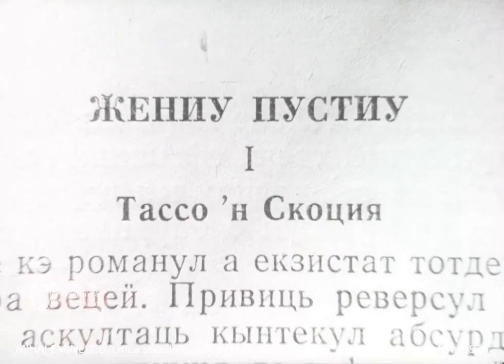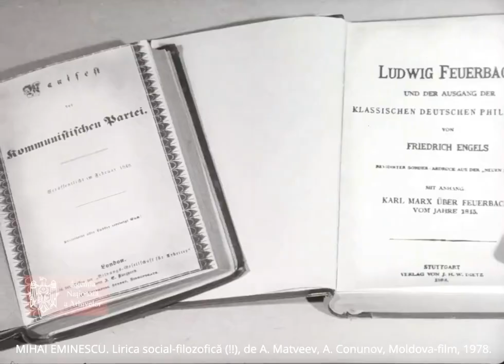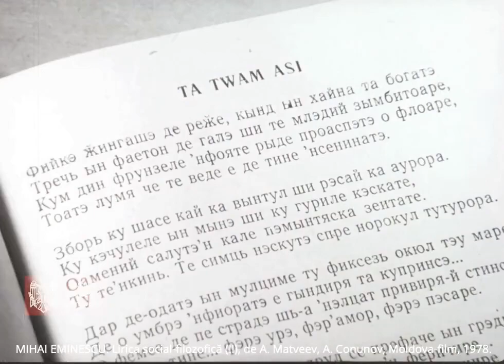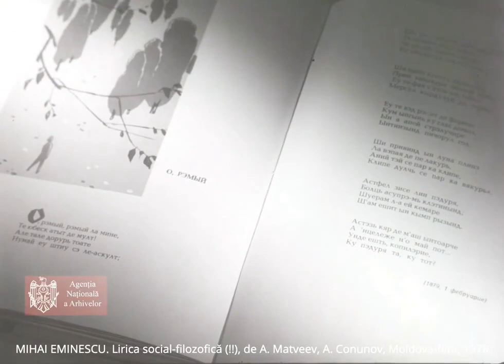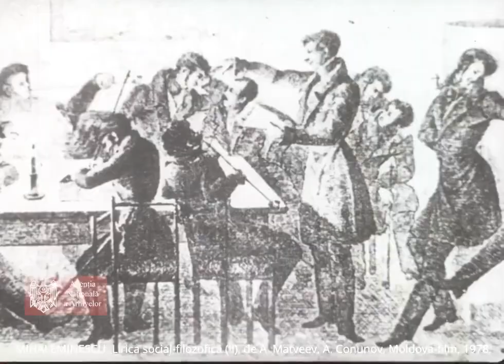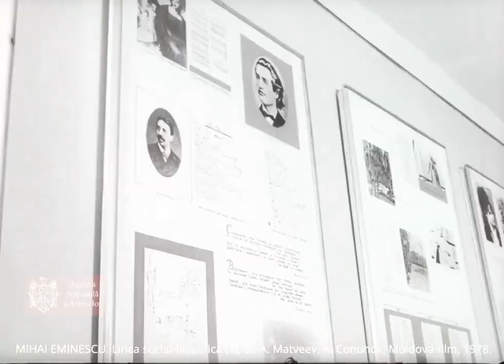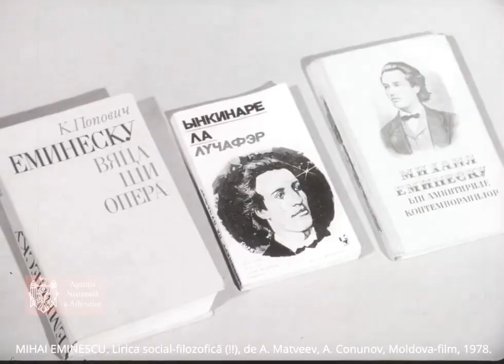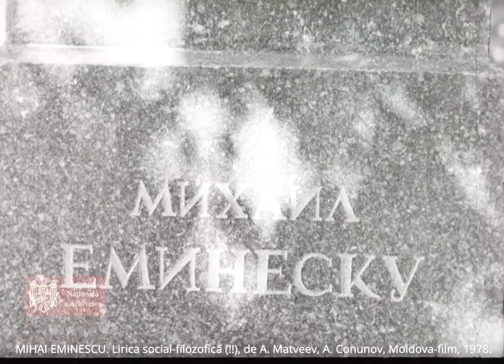1978: "Mihai Eminescu. Lirica social-filozofică" (II), documentar, Moldova-film.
MIHAI EMINESCU. Lirica social-filozofică (II), un documentar în regia lui Alexandru Matveev, scenariu Alexandru Conunov (ambii cu studii superioare în România interbelică, la Iași și București), redactor Dumitru Olărescu, Moldova-film, 1978. Un film care, ca și altele, poartă pecetea vremii în care a fost creat, dar, în acest caz, comentariile cu tentă ideologică comunistă sunt minimale. Sursa: Agenția Națională a Arhivelor, Cinemateca.